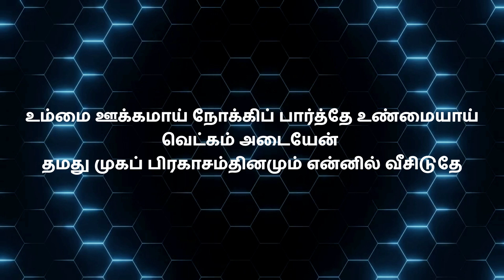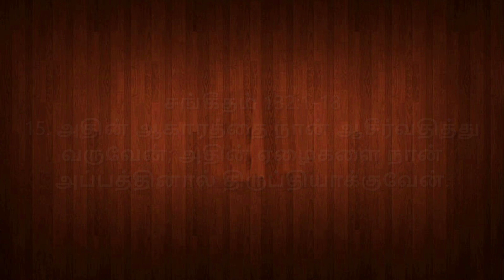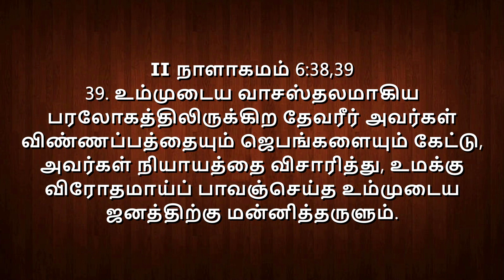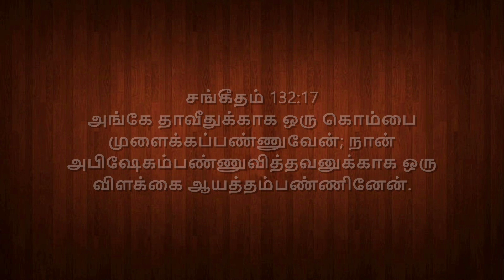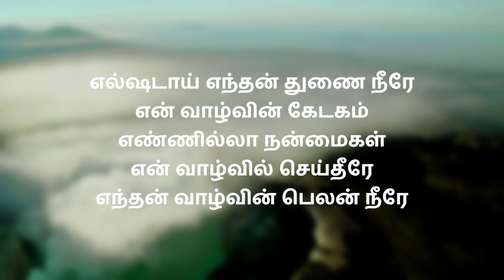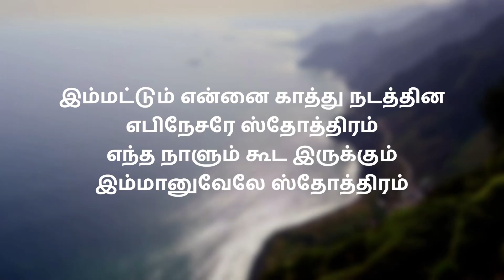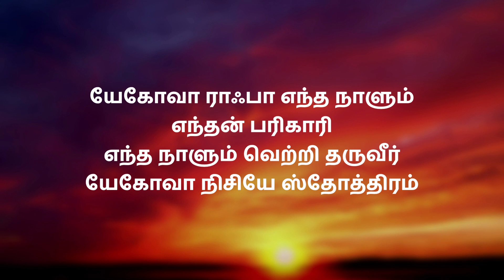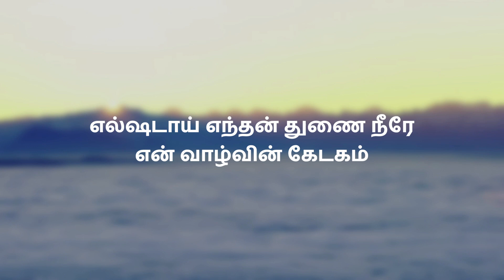கர்த்தர் சீயோனைத் தெரிந்துகொண்டு, அது தமக்கு வாசஸ்தலமாகும்படி விரும்பினார்.